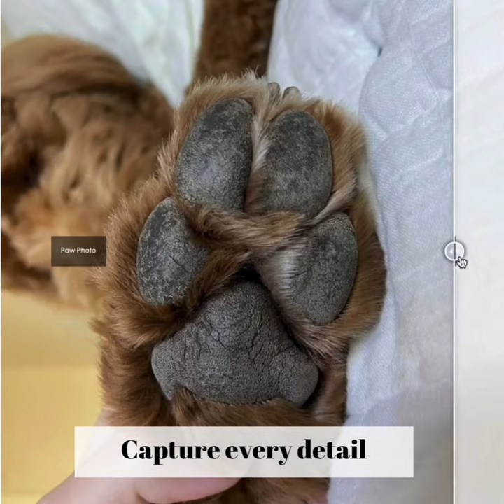Multiple Pet Paw Prints Keepsake for pet parents with more than one pet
Pet Paw Print for Multiple Pets
$61.00
Build Order
Number of Paws
23456
Matte Paper Size
Canvas/Frame Upgrade ($40-45)
No UpgradeCanvas (+$45)Black Framed Print (+$40)
Customize Order
a
a

    Size Guide

    Materials

Multiple Pet Paw Prints Keepsake
For pet parents with more than one pet this keepsake is the perfect memento for their whole pack of dogs, herd of cats, or house full of many types of furry family members.

Your pets’ paw prints will be easily captured without the use of ink or clay. Each impression is carefully created from a photo of your pet’s paw. All the dogs, cats, and pet family members will be memorialized in one precious art piece. It’s the easiest and best way to take multiple prints with less hassle. And, if you have a pack member that has passed you can add their paw if you have an existing clay or ink impression, or use a sample paw to represent your furbaby.

   • Preserve multiple pets' prints in one keepsake
   • Easy to get prints for more than one pet
   • For multiple pet species - dog, cat, bunny, and many more
   • Preview paw print before production to ensure accuracy
   • Can include pets who have passed away